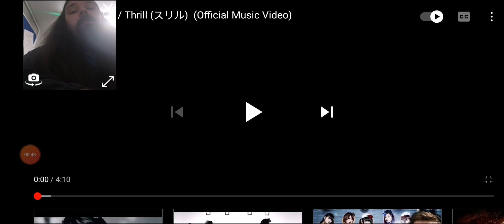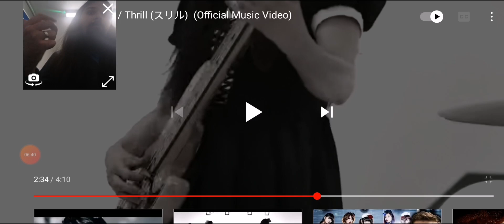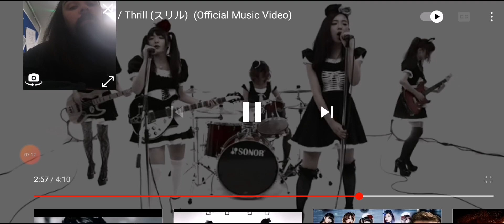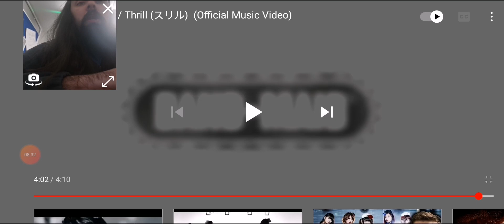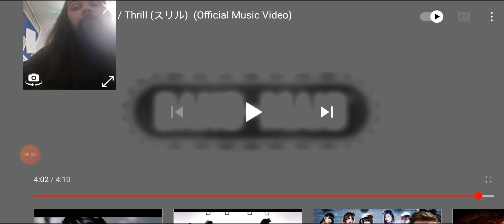Band-Maid: "Thrill" Reaction